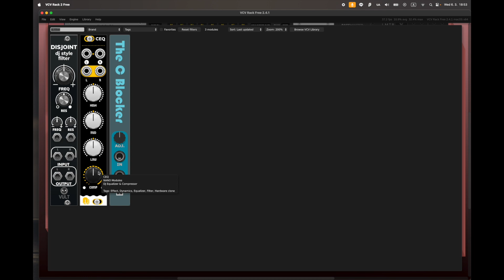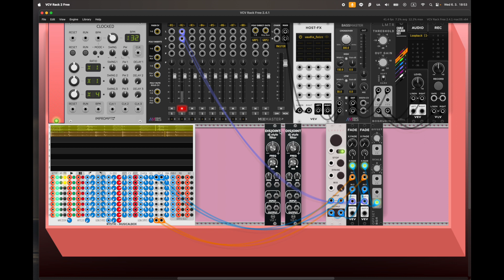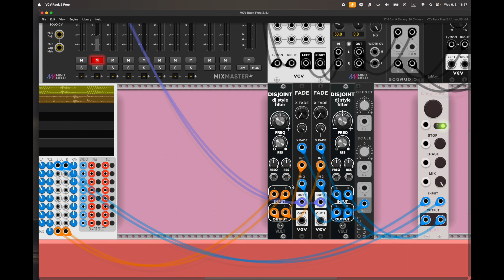設計 DJ 概念的帶 Filter Looper (2) - 每日模組合成器 Daily Modular Synth with MADZINE Day 733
第三年度的開始，來做一個一直不想面對的小幫手工具～